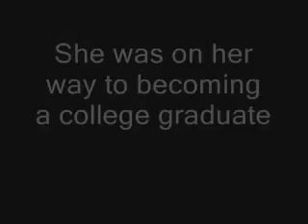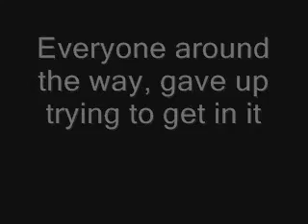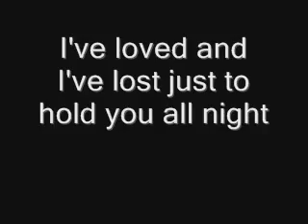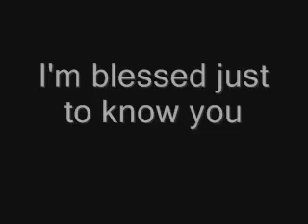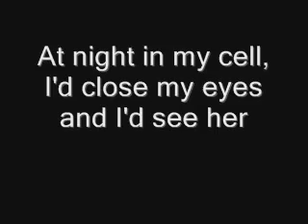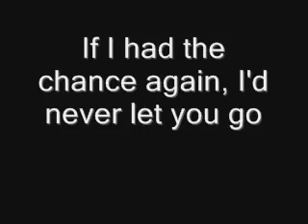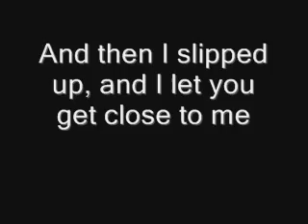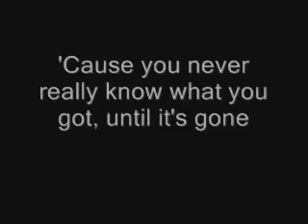Immortal Technique You Never Know Lyrics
immortal...  needs no explanation...